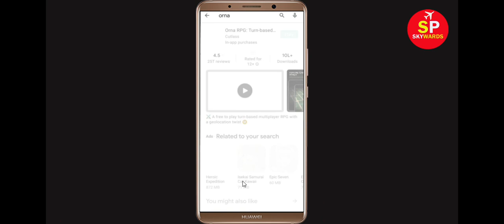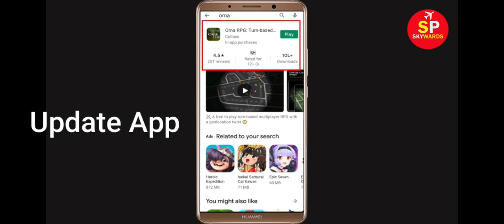Fix Orna RPG Apps Oops Something Went Wrong Error Please Try Again Later Problem Solved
Hello Friends, in this video tutorial today,  i will show you how to Fix Orna RPG Oops Something Went Wrong Error Please Try Again Later. If you are facing same problem in your mobile then it will help you a lot.